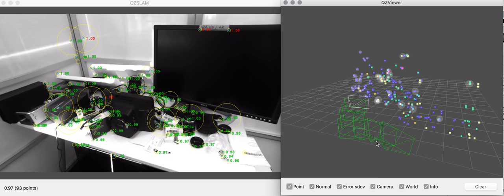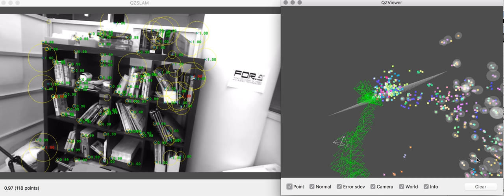QZSLAM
SLAMデモ